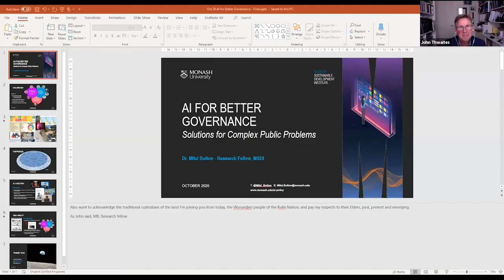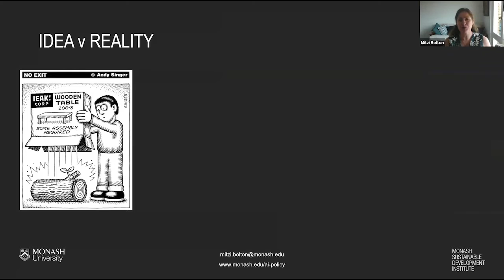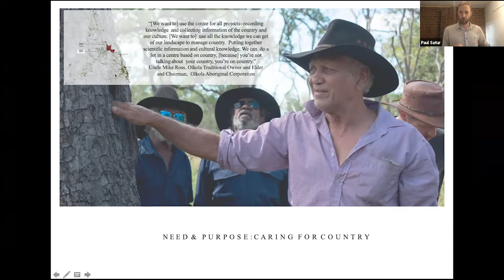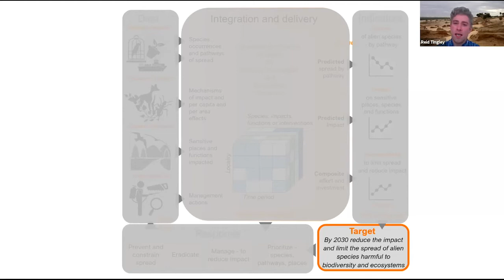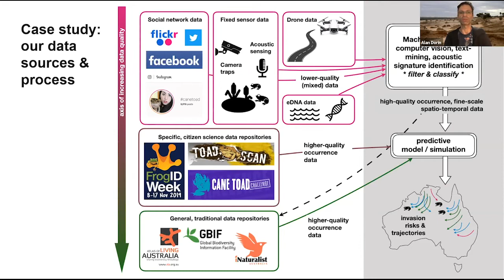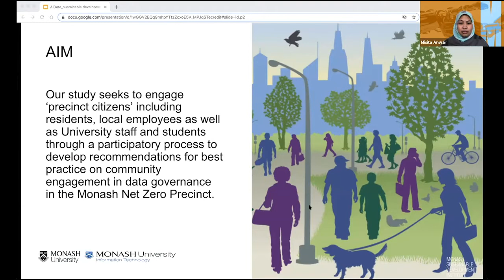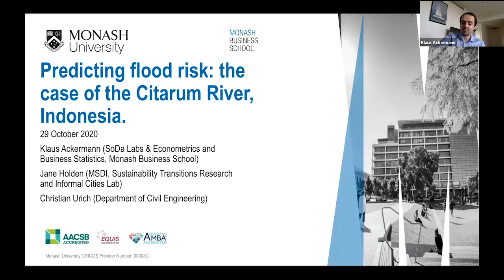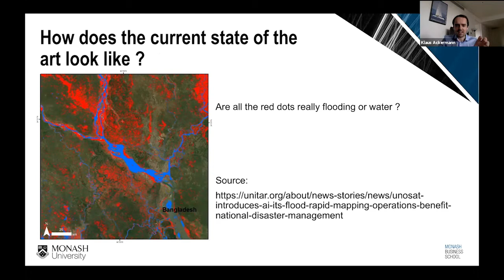AI and Data Science for Sustainable Development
Monash Sustainable Development Institute (MSDI), Data Futures Institute (DFI) and Better Governance & Policy, presented a suite of joint interdisciplinary research projects looking to mobilise artificial intelligence (AI) and data science for better sustainable development policies, governance and outcomes.

In this introductory seminar, we present 5 projects we are undertaking to explore the potential of AI to better support the achievement of sustainable development and improved public outcomes:

AI for Better Governance
Data Science Pathways for Sustainable Livelihoods in Remote Indigenous Australia
AI - Machine learning and predicting species responses to global change
Net Zero Precincts: Citizen Data Commons and Technological Sovereignty
Predicting flood risk: the case of the Citarum River, Indonesia.

Featuring:
Professor John Thwaites
Professor Jeffrey Sachs
Dr Joanna Batstone
Dr Mitzi Bolton
Dr Paul Satur
Dr Reid Tingly
Associate Professor Alan Dorin
Dr Misita Anwar
Dr Klaus Ackermann

This webinar was held on 29 October 2020.